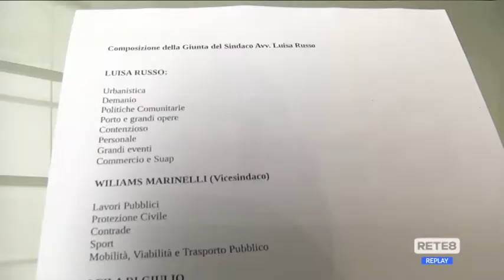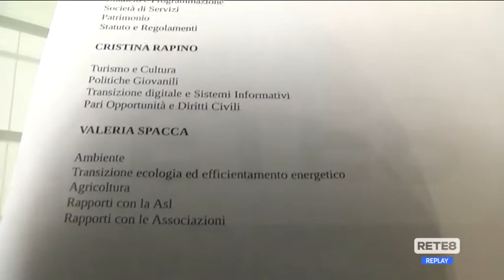Francavilla al Mare - Nasce la giunta Russo